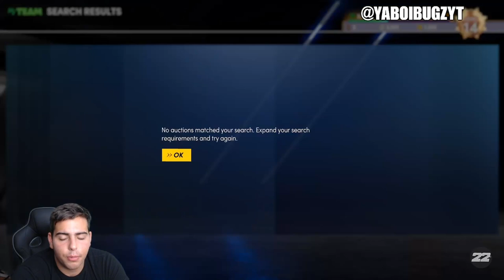INSANE NEW PRIMETIME PACKS ARE HERE + MAKE MT FAST! | NBA 2K22 MY TEAM